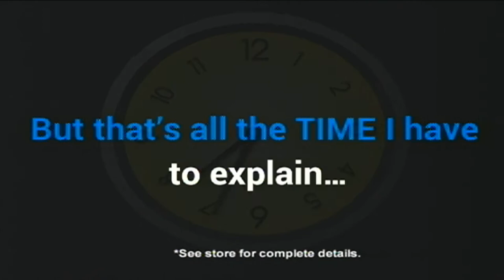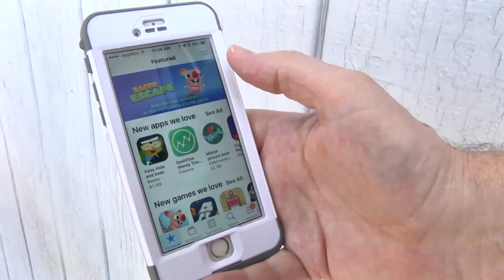Pike Co. cousins to create app